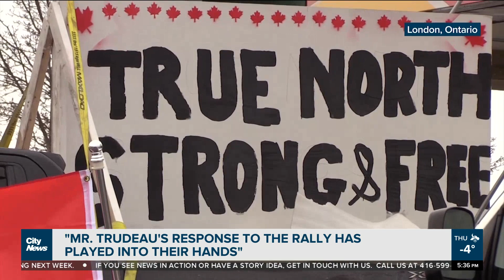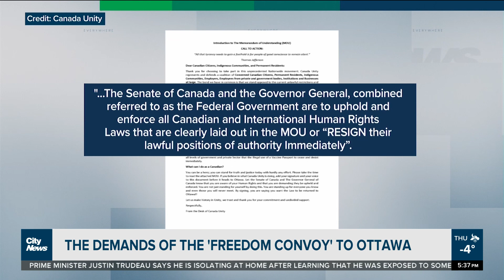What are the demands of those convoying to Ottawa?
Groups of truckers are on their way to Ottawa, ready to make their grievances known to the federal government. The core complaint is the vaccine mandate for truckers crossing the US-Canada border - but what else do those in the convoy want to see?